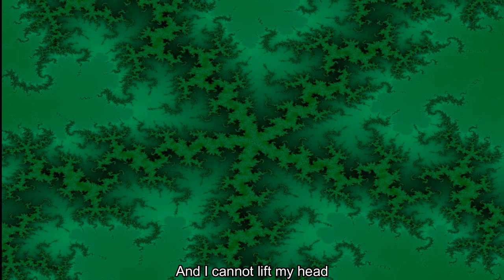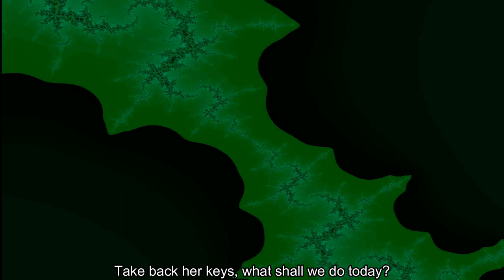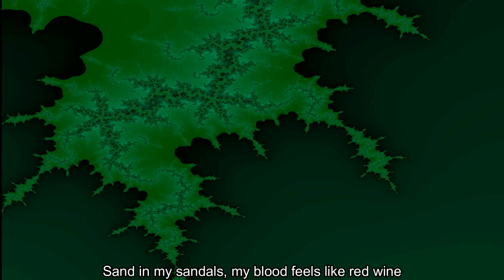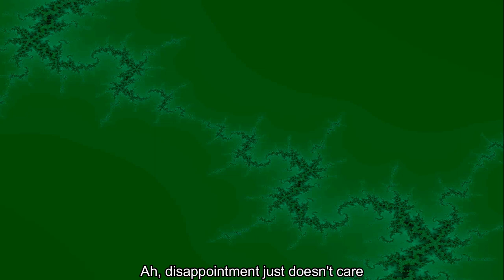Disappointment GAF Demos CD-R The Church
This is a track from a collection of demos recorded by The Church during the Gold Afternoon Fix sessions. The source for these songs was an audio cassette that was sold on eBay to fellow fan Daniel Watkins (March, 2002). It was subsequently re-mastered by Edgar Aldrett and released on CD-R FREE to fans on the Seance mailing list and Hotel Womb bulletin board. Later, Daniel shared these tracks online as MP3s.

What piqued my interest in these tracks was 1st this song and the little drum machine click track that moves through this whole track.

I like both versions of this song demo and GAF

Disappointment (Demo)
Appears On:

    The GAF Demos CD-R, Track 8

There is a link on this page for a free down of this bunch of tracks in MP3 or FLAC

If you want to read more about the GAF sessions MWP gives a great overview of what happened.

Far below the surface, where the women sway
Green shadows greet another day
Drowned for the moment, on an empty ocean bed
And I cannot lift my head

Late for an appointment, clothes everywhere
I cannot find my memory anywhere
Ah, disappointment just doesn't care
Off in the distance just waiting there

Take back her keys, what shall we do today?
Maybe a little lunch down at the ghost café
Sand in my sandals, my blood feels like red wine
They say, "Hey, everything will work out fine"